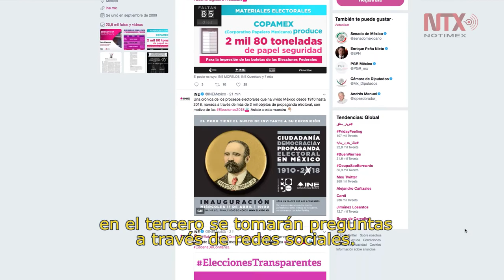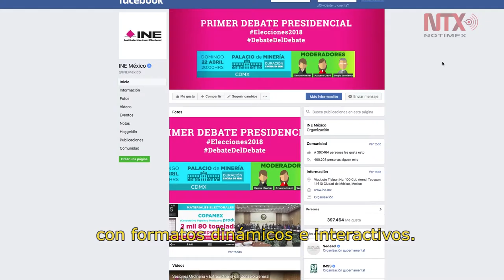Inclusivos y dinámicos los próximos debates rumbo a la presidencia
El INE, antes IFE, es el encargado de organizar los debates y este 2018 será un hito en la historia